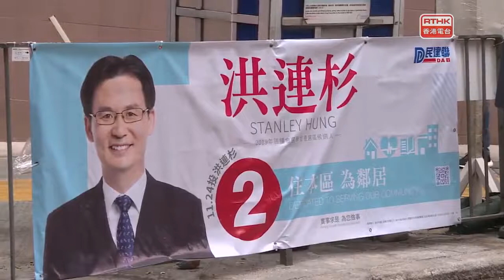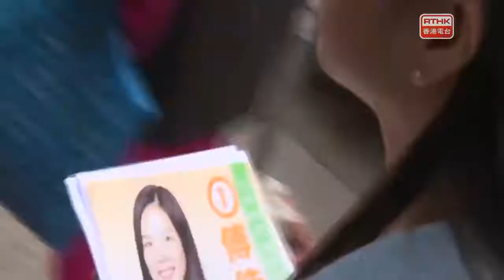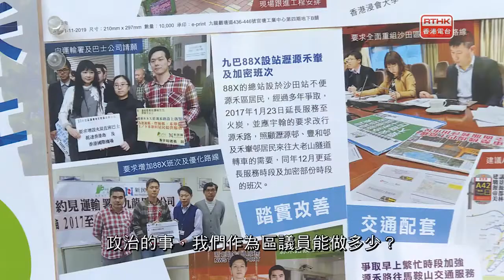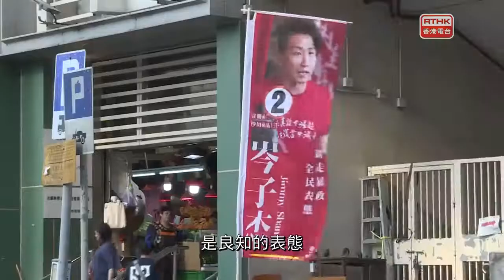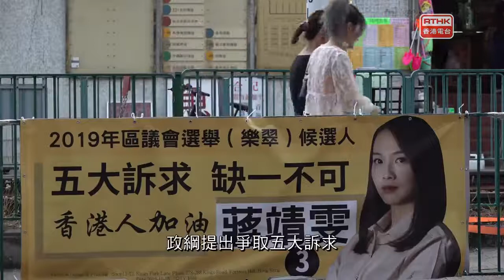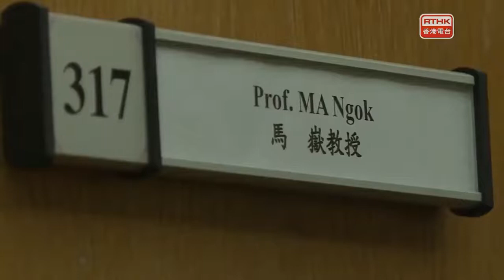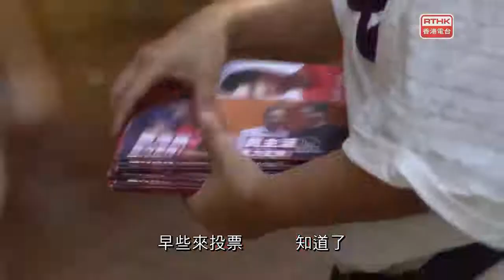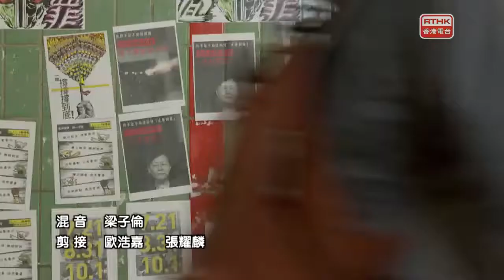鏗鏘集 20191118：選戰倒數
今屆區議會選舉是回歸以來首次沒有候選人自動當選的選舉，四百多個選區第一次區區有競爭。反修例運動下，不少政治素人參選，揚言這是一場良知與暴政之戰。有在社區紮根十年的建制派區議員對於反修例運動下的區選高度政治化，表示無奈。 建制派質疑選舉能否公平進行，有建制派代表提出 ...